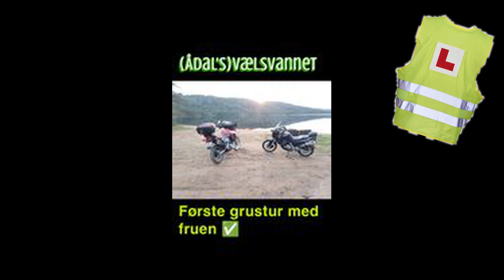MC Øvelseskjøring Norge 15 06 24